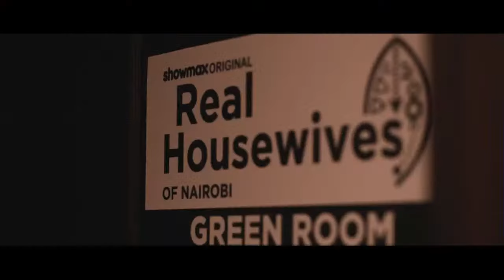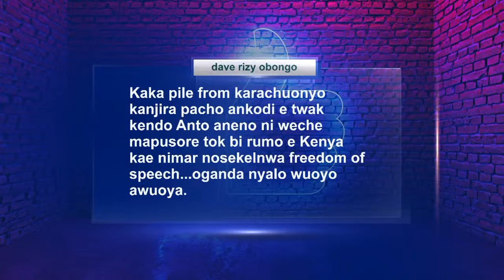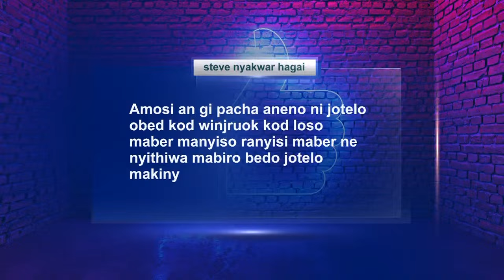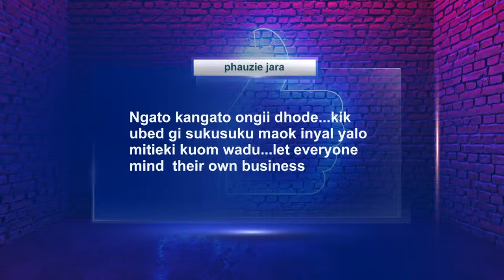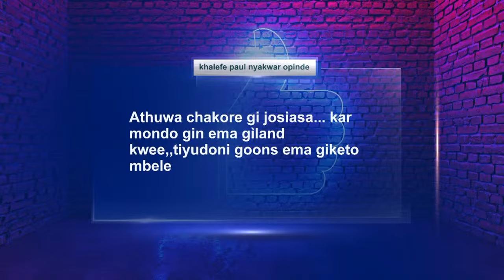TWAK: Kedo gi Dhok Ma Pusore | Philip Okundi | 18/06/2024